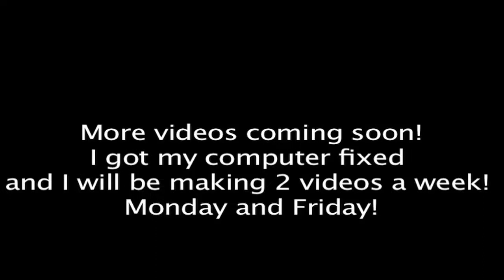Nerds And Bully’s (SML)